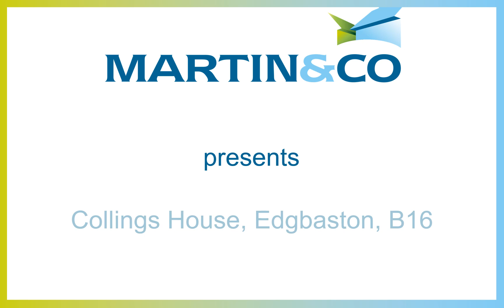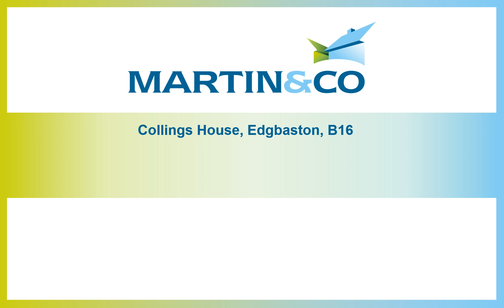Collings House, Edgbaston, B16